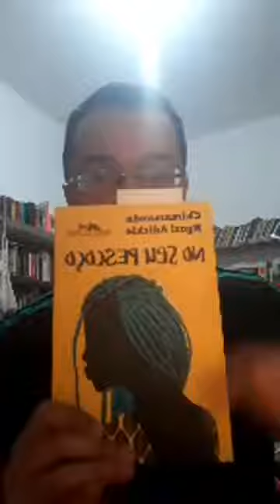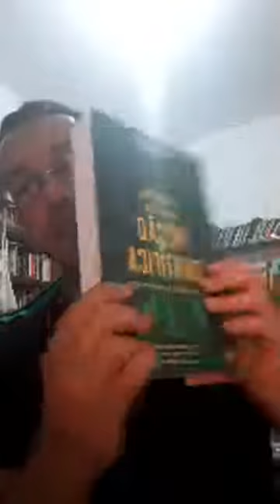Profecia do coronavírus?